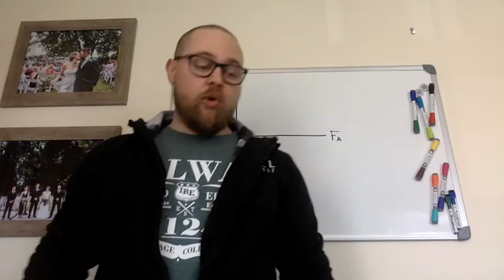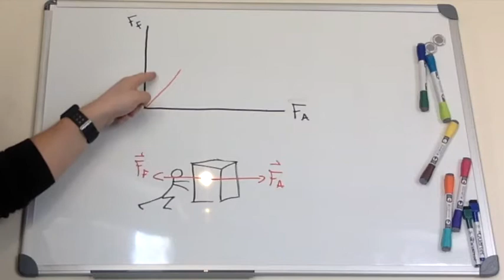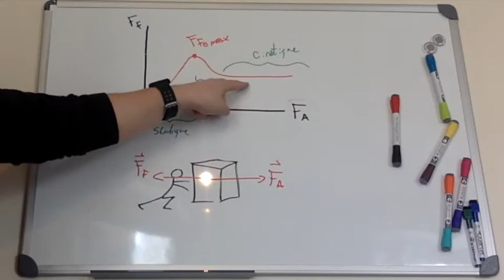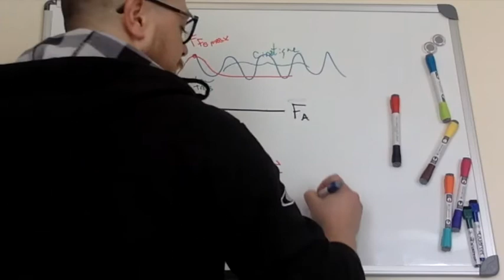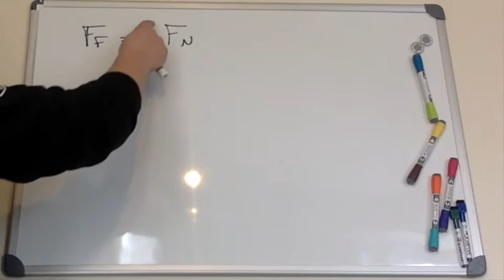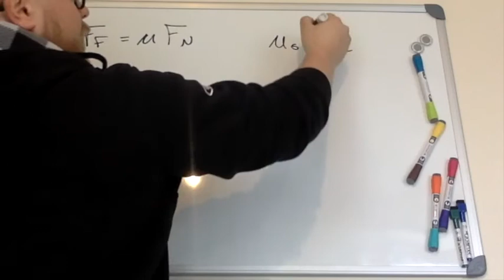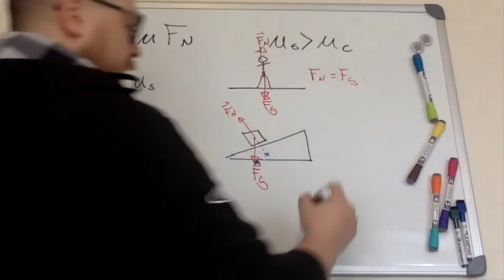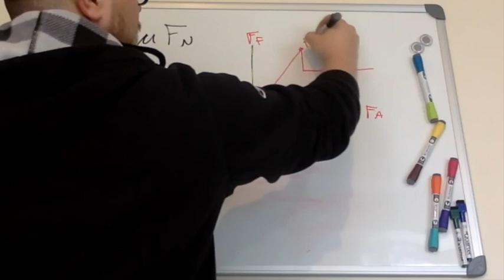SPH3U Dynamique 7 1 Friction